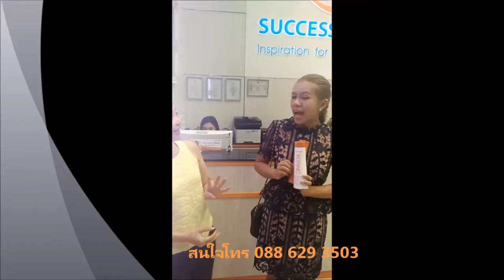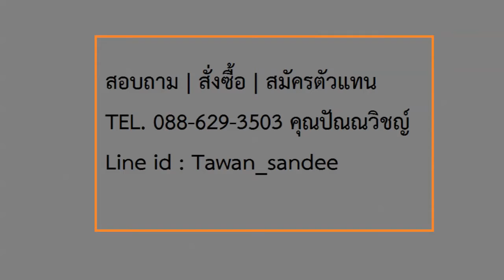REVIEW BOTANIC บำรุงเส้นผมด้วย 9 เทพสมุนไพรและนวัตกรรมเปิดเกร็ดผมบำรุงแล้วซิลิโคนเคลือบปิด ผมขาดง่าย